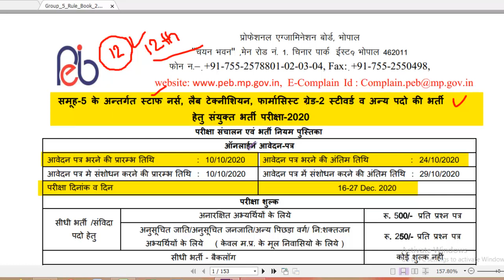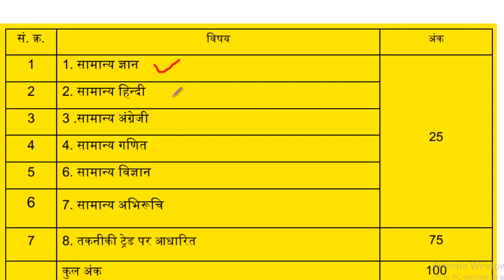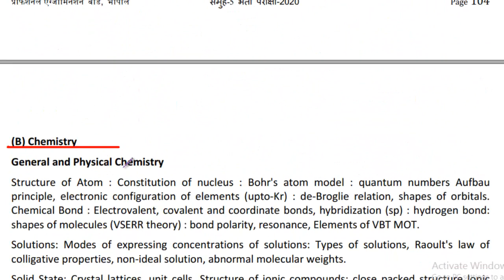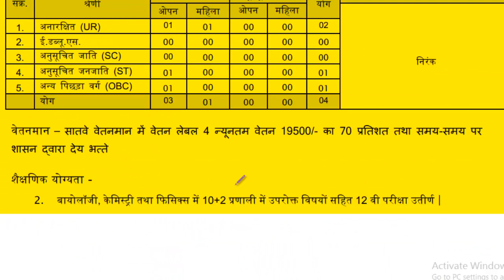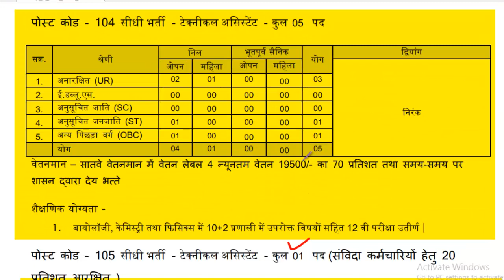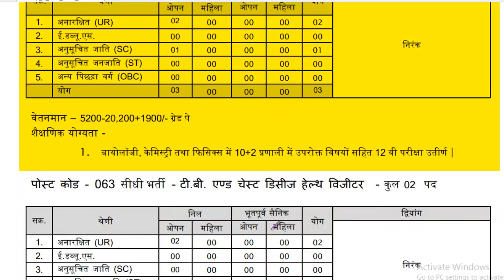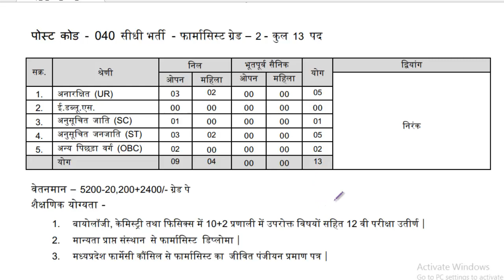केवल 12वी पास से भर्ती|कैसे भरें फॉर्म|12th Biology से भर्ती| कुल 2150 पद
हमारे Facebook Page से जुडने के लिए इस लिंक को दबाऐं -

हिंदी ग्रामर  के  वीडियो प्राप्‍त्‍ा करने के लिए इस लिंक को दबाऐं -